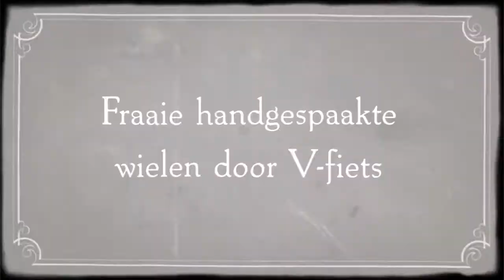Fraaie handgespaakte wielen | V-fiets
Wanneer u een ombouwset of een e-bike motor bij ons besteld, dan zorgen wij dat de motor, indien gewenst, in uw originele wiel wordt gespaakt. Of indien anders, in een andere maar gelijke velg. Hierdoor is er optisch geen verschil te zien in uw voorwiel en achterwiel. We gebruiken hierbij de hoogste kwaliteit spaken en velgen.